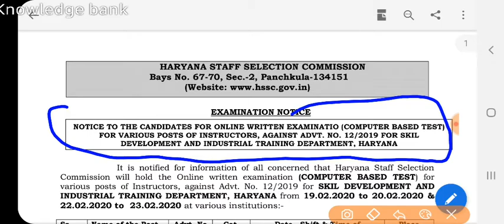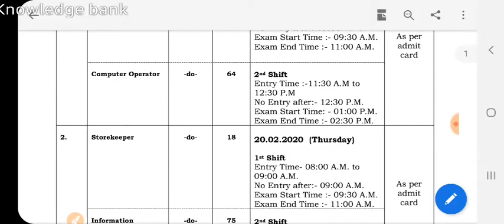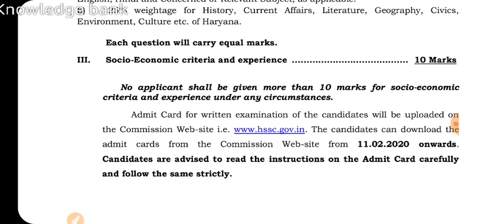Hssc की एग्ज़ाम डेट आ गई है 19,20,22 और 23 को एग्ज़ाम है जल्दी देखो